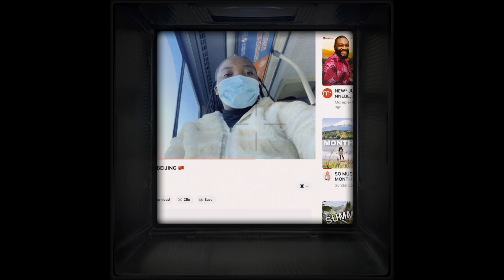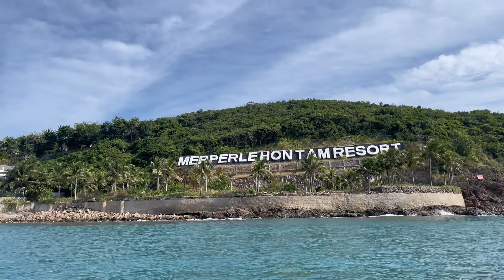Vietnam vlog🇻🇳: fun things to do in Nha Trang and Hoi an|food|beach|best season to visit Vietnam.